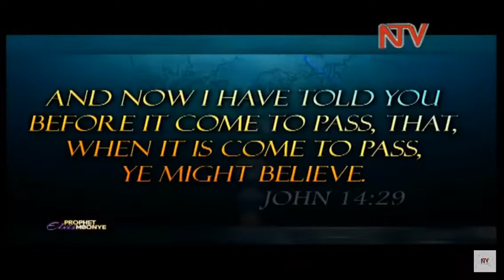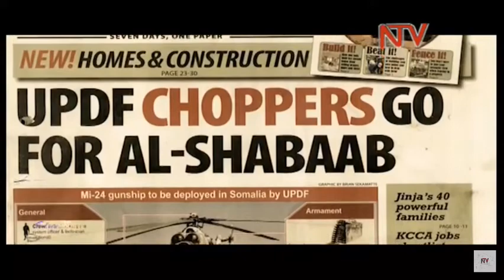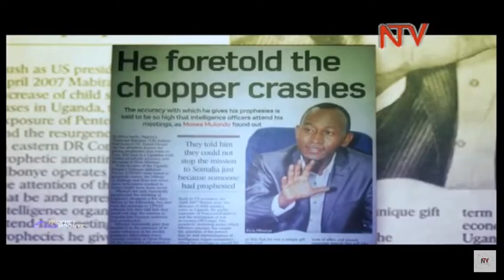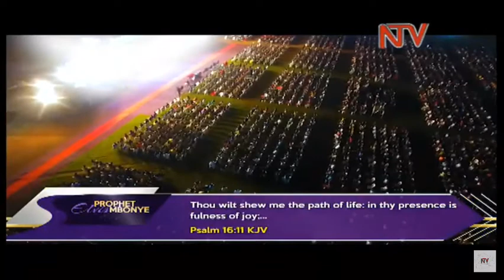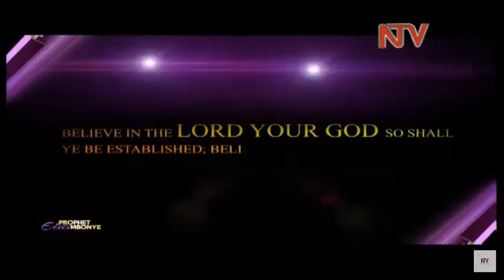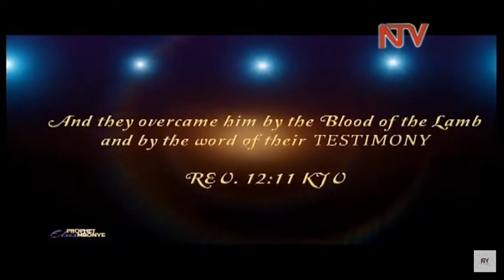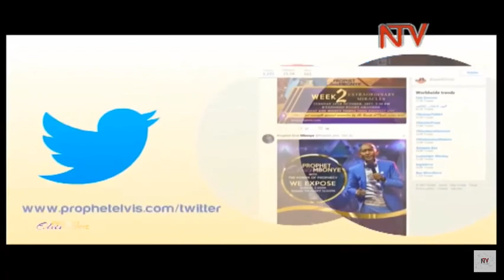The Power Of Prophecy 27th April 2022.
the Way of righteousness continues

for these and more visit
@prophetelvis  on youtube